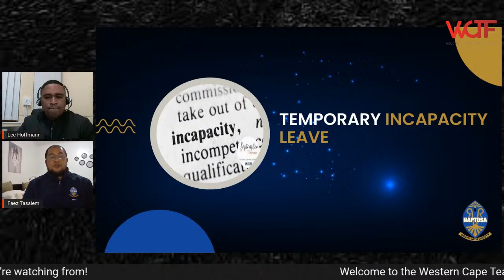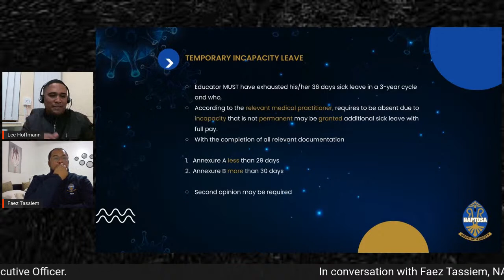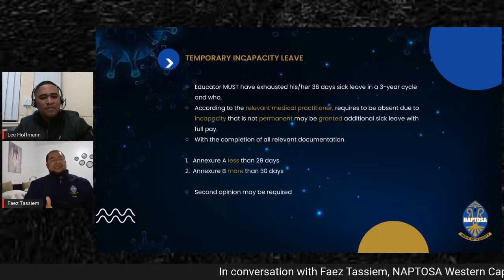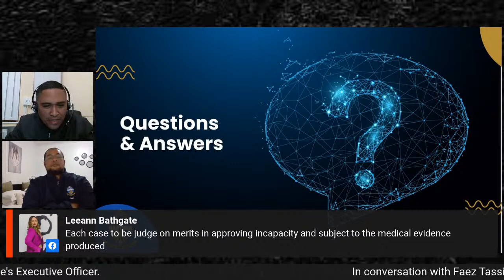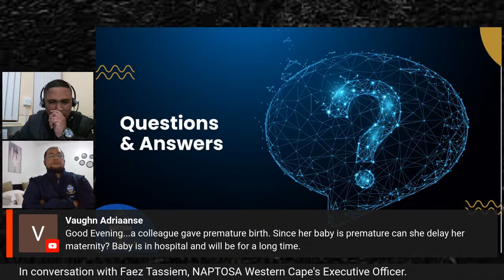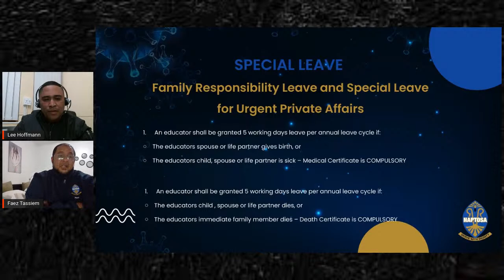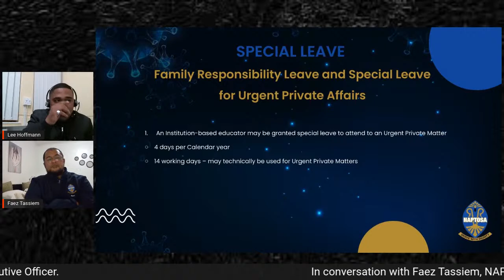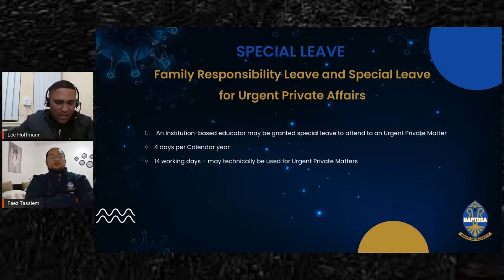Part 2: Leave Measures Workshop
We are continuing our conversation on Leave Measures, and in this installment, we will deal with Temporary Incapacity Leave and Family Responsibility Leave for educators employed by the state.

Faez Tassiem from NAPTOSA Western Cape, will answer all your questions relating to this topic.

Set Your Reminders!